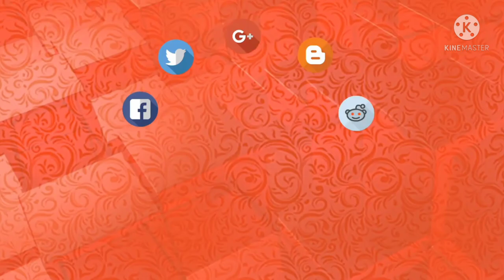Non Turbo engine pwede ba gawin na Turbo??panoorin dito lang yan sa KALIKUT Tv. March 21, 2022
Hello guys,
welcome to KALIKUT TV.
kung may katanungan po, comment lang guys ,

pls ,support our chennel  KALIKUT TV.

My channel is all about Driving, crane operation,boom truck, Airgun  PCP memade,
underchassis, light/ Heavy troobleshoot,